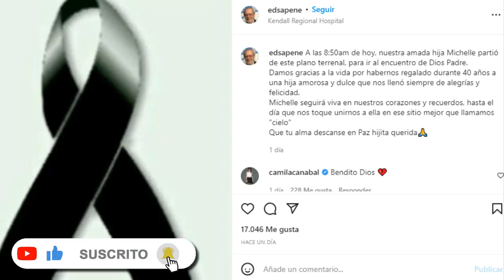ÚLTIMA HORA! TRISTE NOTICIA! LUTO EN LA TELEVISIÓN! FALLECE FAMOSA PRESENTADORA!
Han sido meses de entrega, esperanza y mucha fe tanto de su familia como de ella misma. La presentadora no cesó de intentarlo hasta el final.